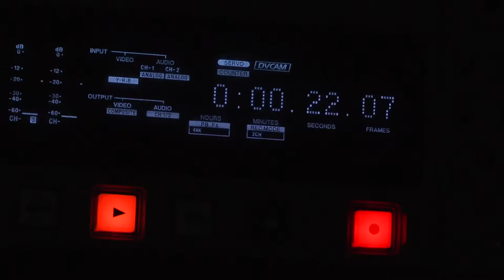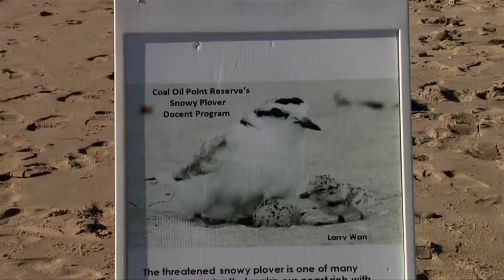Silver Screen Showcase episode 1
Join Silver Screen Showcase as we take you behind the camera and into the minds of some of Santa Barbara County's most talented filmmakers. On this episode, guest Michael Love talks about his film "Santa Ynez: River Wilderness" and the creative process behind the scenes.